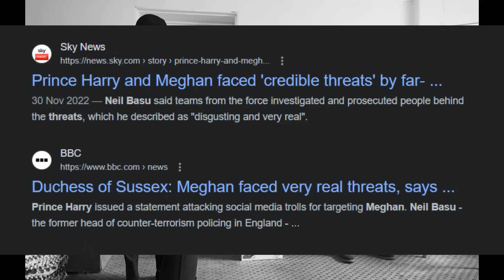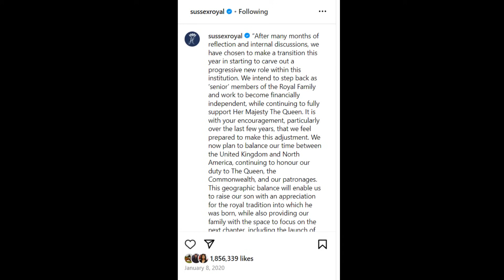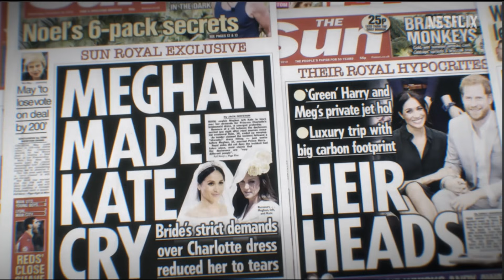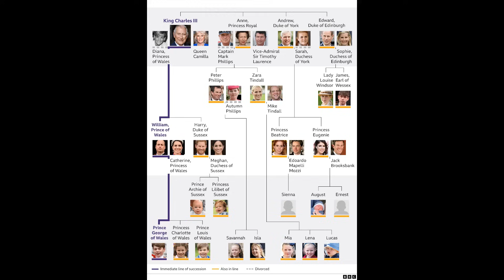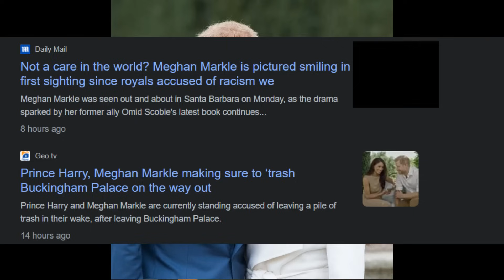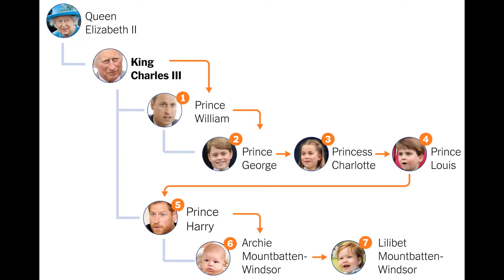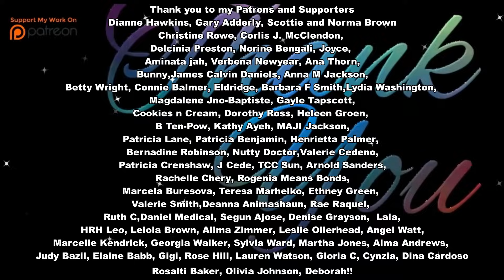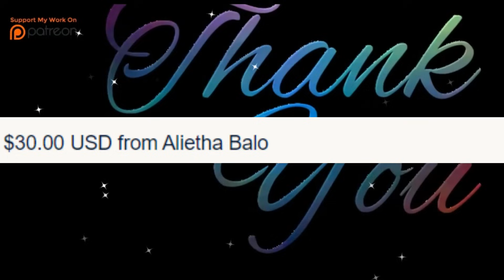He NEVER Wanted this! Prince Harry and Duchess Meghan in Great sadness by! UK is Key to Arch Lili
Prince Harry yearns for this. The UK is Home to Prince Harry and Key to The Sussexes Archie and Lili
Prince Harry and Duchess Meghan the Duke and Duchess of Sussex want to happy in the UK!!